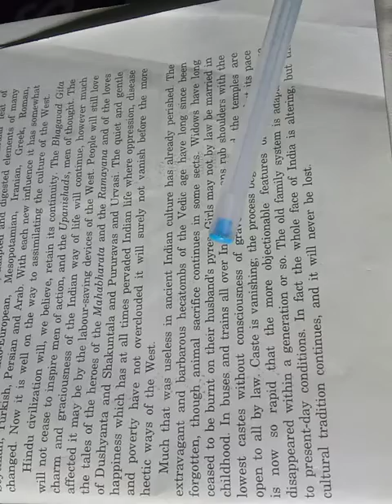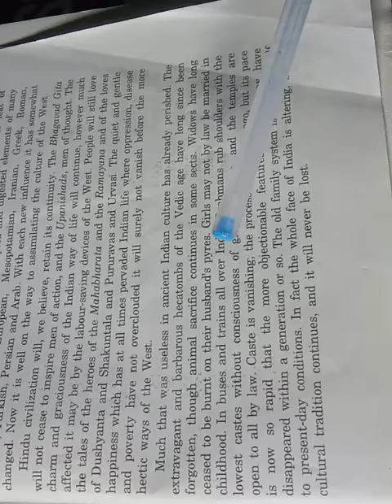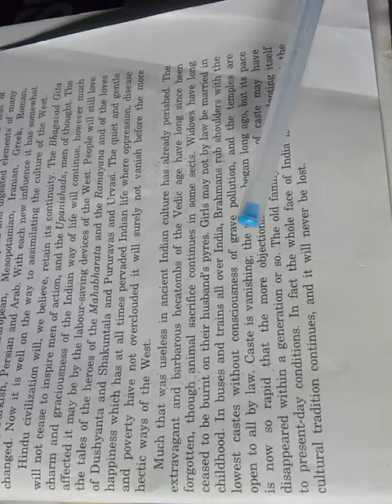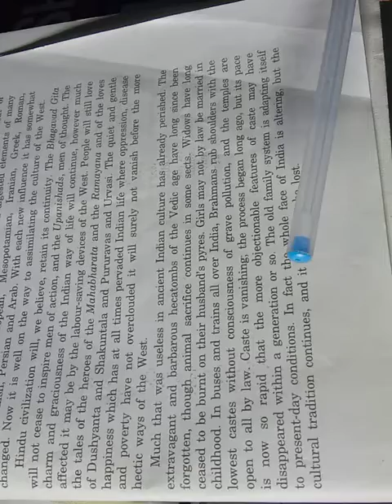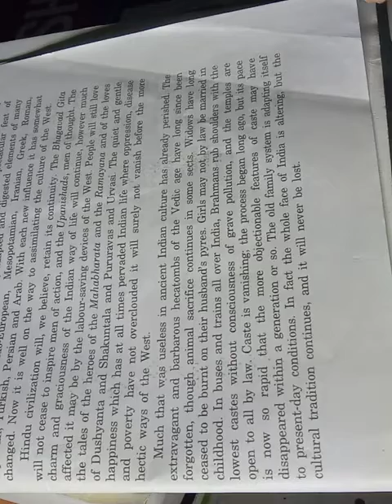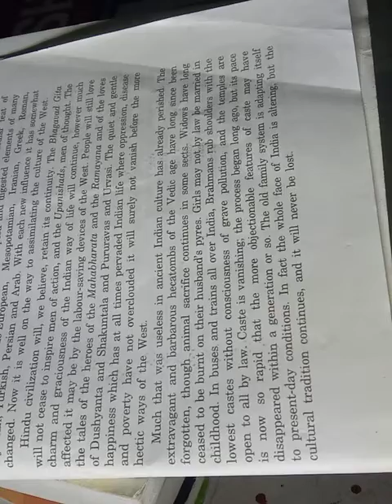The Heritage of India, class 12th last Explanation